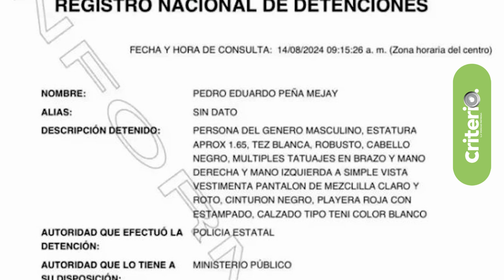Seguridad habla sobre la detención de el “Chino mayoreo"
La banda criminal desarticulada, que “era muy violenta” dejó en varios de sus hechos delictivos una cartulina “con el sello de su grupo”, señaló el secretario de Seguridad Pública de Hidalgo